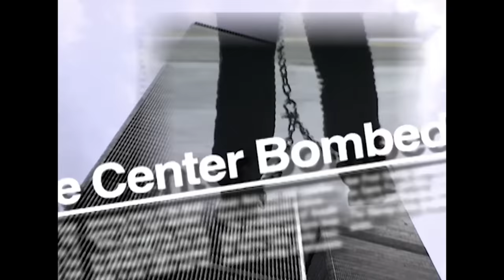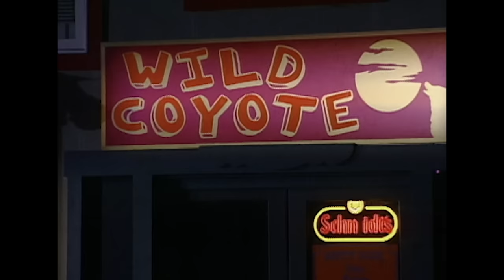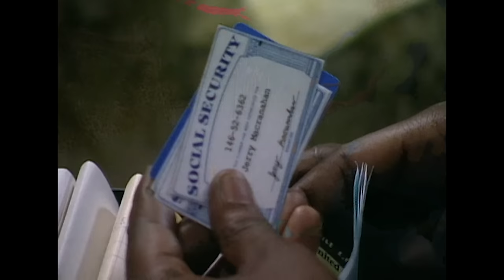Darren Dee O’Neall : Le Tueur Aux Multiples Visages | Dossiers F.B.I | True Crime Stories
Quand les autorités d’un petit village à Washington commencent à enquêter sur la disparition d’une jeune femme, ils n'auraient pas pu imaginer que l’enquête se transforme en poursuite, à échelle nationale, d’un prédateur sexuel sadique. Alors que le F.B.I rejoint l’enquête pour aider à retrouver Darren Dee O’Neall, d’autres femmes à travers le Nord-Ouest Pacifique sont victimes de ses charmes.

Série: Dossiers FBI, Saison 3 , Épisode 5